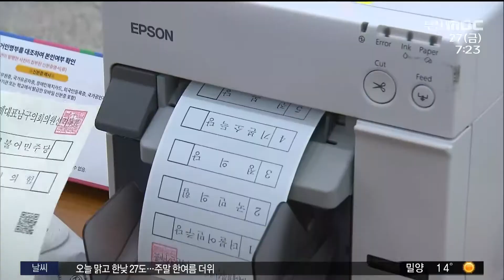부산 292만 유권자의 표심은... 사전투표 시작 (2022-05-27,금/뉴스투데이/부산MBC)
▶ 제8회 전국동시지방선거 사전투표가 오늘(27)부터 이틀 간 부산지역 205개 투표소에서 진행됩니다. 다음달 1일 본 투표에 앞서 민심의 향배를 엿볼 수 있는 사전투표에 관심이 모아집니다. 이 시각 사전투표가 진행되고 있는 현장 연결합니다.